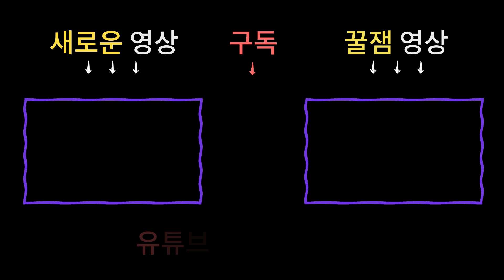부자가 되고 싶다면 이 방법은 어때요!? 재물운을 대박 상승시키는 이물건은!? [부산용한점집 울산용한점집 명주신당]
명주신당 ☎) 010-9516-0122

부산의 유명한 용한점집 명주신당 선생님의